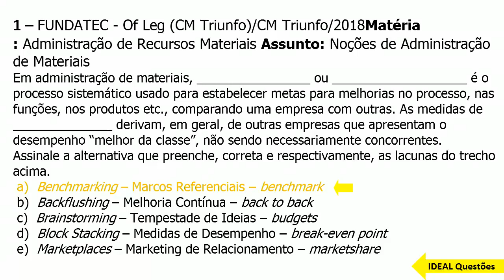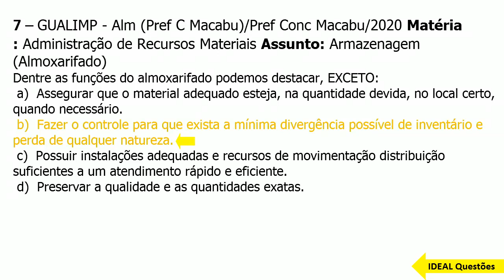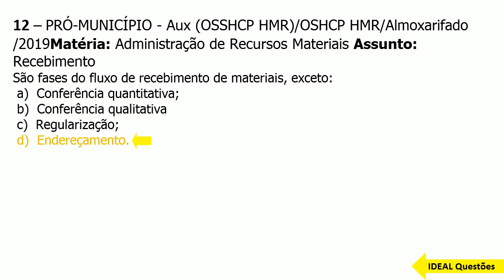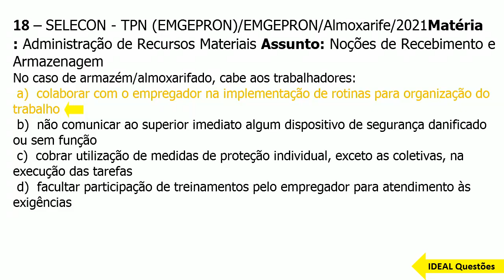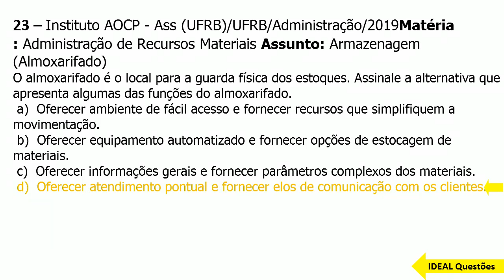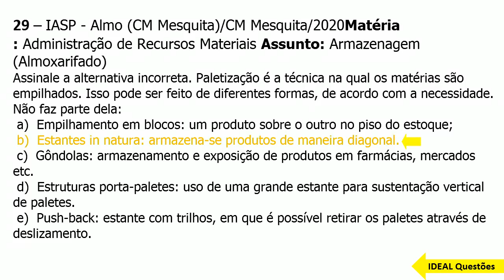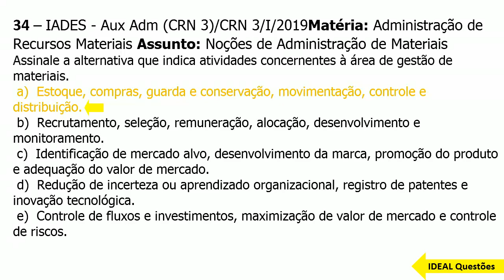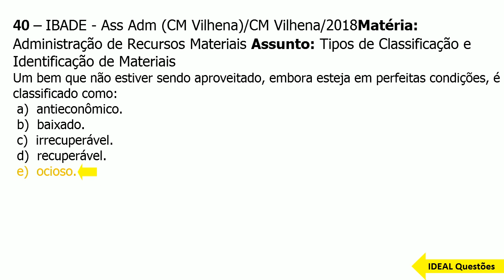SIMULADO UF RN/2022 - ASSISTENTE EM ADMINISTRAÇÃO - QUESTÕES DE ADMINISTRAÇÃO DE RECURSOS MATERIAIS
IDEAL Questões.

Questões De Concurso  - SIMULADO UF RN/2022 - ASSISTENTE EM ADMINISTRAÇÃO - QUESTÕES DE ADMINISTRAÇÃO DE RECURSOS MATERIAIS - IDEAL Questões .

CONHECIMENTOS ESPECÍFICOS  ..